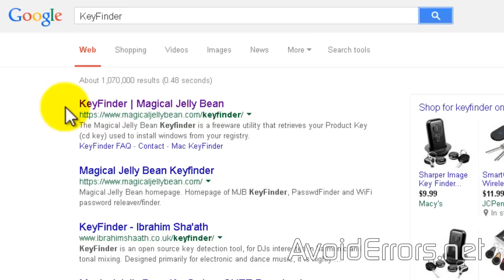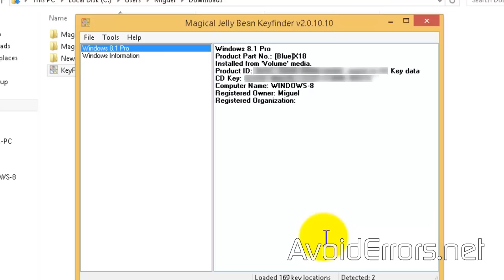Find Your Windows 7/8/10 Product Key - Free & Easy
If Windows came pre-installed on your PC, your product key should be attached on the side or back of your computer.